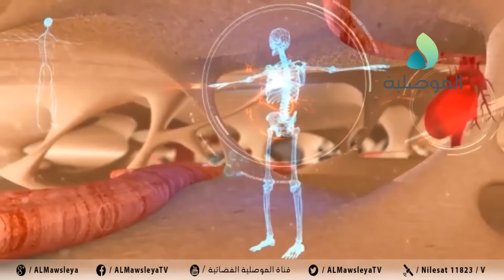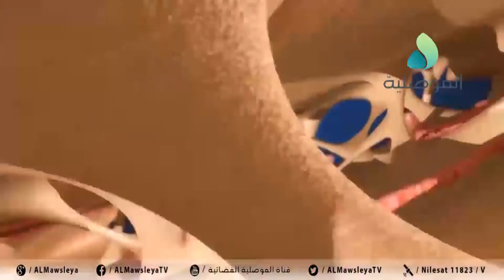نصائح طبية في رمضان ـ الحلقة الرابعة و العشرون